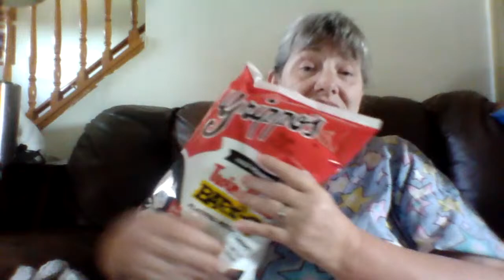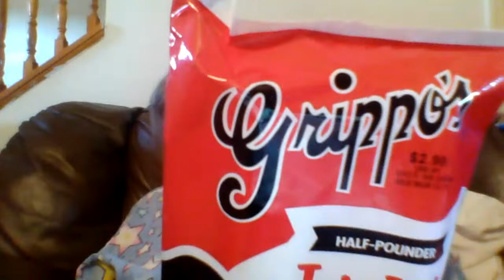Working This 3-D Double Reverse Shell Stitch Border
Come join me in the living room or as some call it, my 'Yarn Crib'...yarn in every room, knook & cranny.